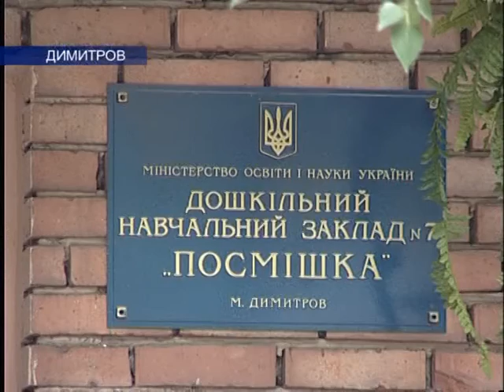05.08.11 Все лучшее - детям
Укрепления материальной базы всех детских садов системы Димитровского отдела образования -- это не только обновление внутреннего инвентаря, но и то, что позволит улучшить физическое и психоэмоциональное развитие дошколят.